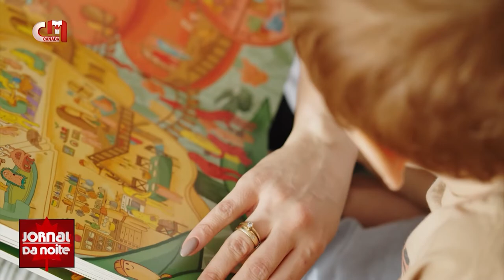Conferência cultural com Stephen Lecce